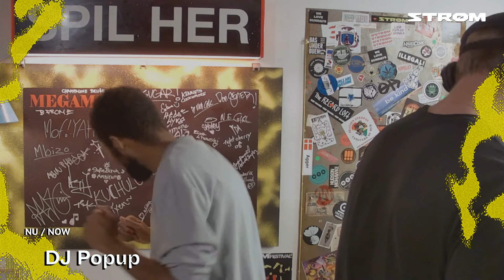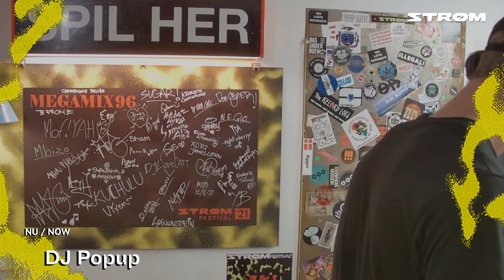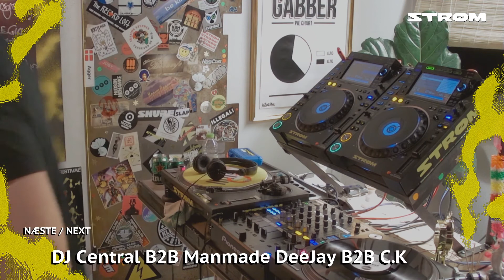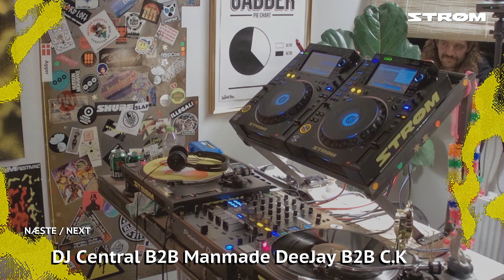DJ Popup / MegaMix96 / Strøm Festival 2021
DJ Popup fra Strøm HQ under MegaMix96 til Strøm Festival 2021.
96 timer, 48 DJs, alt optaget live i ét stræk.